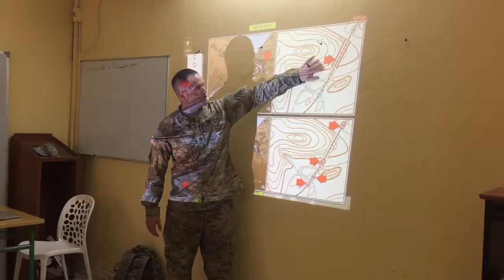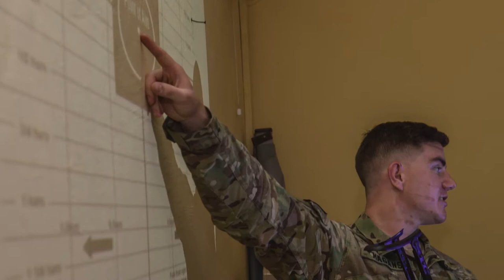Djibouti, Africa (Team Polar 2016)